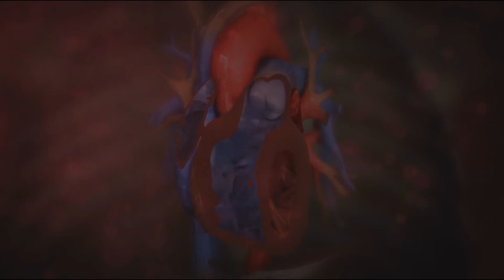PASTOR Sid Roths ¿ES SOBRE NATURAL!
AUDIENCIA CON EL ARCÁNGEL MIGUE
MILAGRO SOBRENATURAL TE IMPACTARA